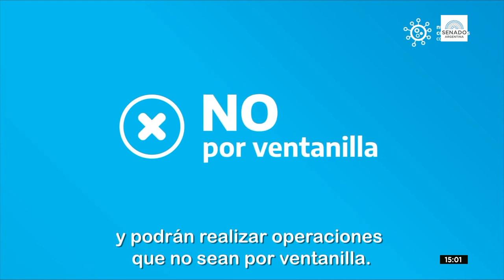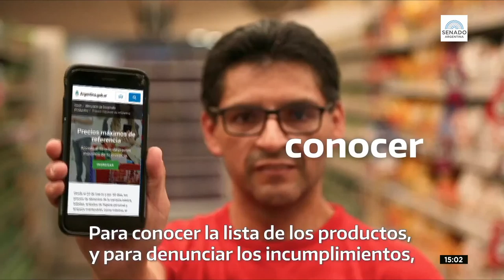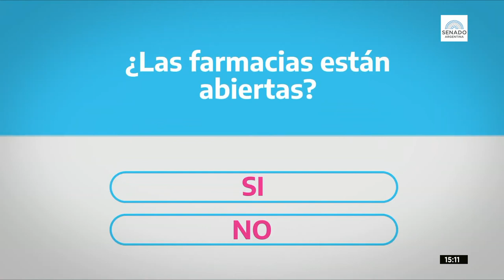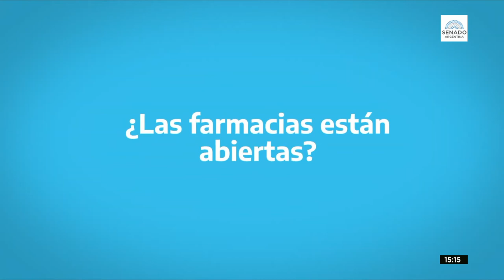COMISIÓN DE AMBIENTE Y DESARROLLO SUSTENTABLE 15-05-20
Se designarán autoridades conforme al art. 92 del Reglamento del Senado y se establecerá día y horario de reuniones. A las 16 h continuará la reunión con la participación del ministro de Ambiente y Desarrollo Sostenible Juan Cabandié, quien expondrá sobre los lineamientos generales del Ministerio a su cargo y responderá consultas de la Comisión.

Lugar: Modalidad remota    |    Hora: 15:00.

La reunión podrá seguirse en vivo a través del canal 20 Telecentro HD